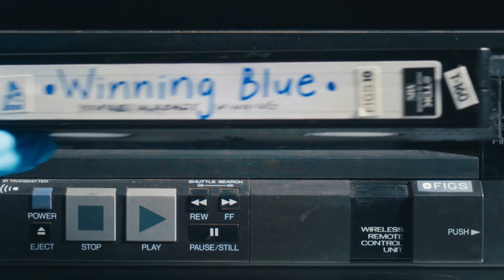FIGS 10 | Winning Blue | FIGS Scrubs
FIGS 10 | WINNING BLUE

The first of ten iconic launches is HERE — you might say Winning Blue already won the race.
Winning Blue first launched at the peak of Covid-19 and was part of our New Icons campaign featuring @AnaW. Ana W. BSN, RN is awesome for so many reasons, but during the early days of the pandemic she was fearless in helping those most in need -- traveling to hard-hit, understaffed hospitals. She continues to kick-ass.

FIGS is a direct-to-consumer healthcare apparel and lifestyle brand that celebrates, empowers and serves current and future generations of healthcare professionals. We are committed to helping these Awesome Humans look, feel and perform at their best – 24/7, 365 days a year. We create technically advanced apparel and products that feature an unmatched combination of comfort, durability, function and style, all at an affordable price.